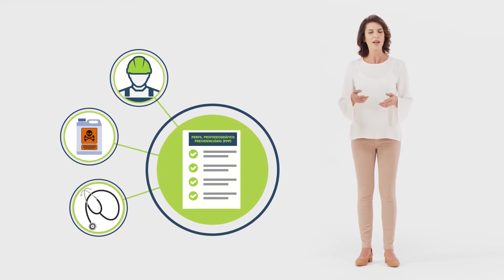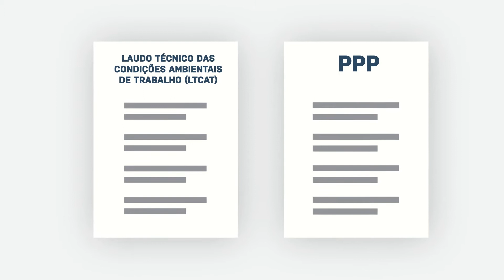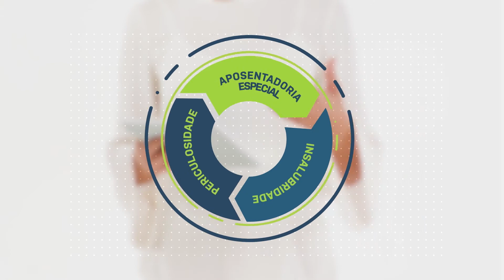SESI Viva+ - Gestão de SST - Laudo Técnico de Condições Ambientais de Trabalho (LTCAT)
Neste episódio da série SESI Viva+ - Gestão de SST, você vai aprender o que é o Laudo Técnico de Condições Ambientais de Trabalho (LTCAT), para que ele serve e como deve ser emitido. O LTCAT serve para identificar, no ambiente de trabalho, os agentes físicos, químicos ou biológicos capazes de prejudicar a saúde do trabalhador, além de mapear o grau de exposição, os locais e os funcionários afetados.

Sempre que houver uma mudança no ambiente de trabalho, esse documento precisa ser atualizado. Se for encontrado um agente nocivo, será avaliado se ele pode ser neutralizado, ou mesmo eliminado, com o uso de medidas de proteção coletiva ou equipamentos de proteção individual (EPIs).

Só agentes nocivos permanentes e que não podem ser evitados no processo de trabalho dão direito à aposentadoria especial. Esse tipo de aposentadoria é um benefício que permite ao trabalhador se aposentar com um tempo menor de contribuicão ao INSS. Têm direito trabalhadores que realizam atividade capaz de prejudicar sua saúde ou sua integridade física.

Para o funcionário ter esse direito garantido, ele precisa ter o Perfil Profissiográfico Previdenciário (PPP), um formulário com informações como: o que o trabalhador faz, quais são os agentes nocivos encontrados no ambiente e os exames médicos realizados ao longo dos anos. O PPP é preenchido pelo empregador, e tem como base justamente o Laudo Técnico de Condições Ambientais de Trabalho.

Mas não precisa se preocupar. No SESI, sua empresa encontra a ajuda que precisa para emitir o LTCAT de acordo com a legislação previdenciária. A equipe do SESI é formada por médicos do trabalho e por engenheiros de segurança do trabalho, profissionais habilitados para avaliar a sua empresa e oferecer segurança jurídica a ela.

SESI Viva+ - Gestão de SST

A série SESI Viva+ - Gestão de SST vai tratar sobre as mudanças nas leis trabalhistas que podem impactar a sua empresa, seja ela contratante ou contratada. Você vai ter acesso a informações úteis, que aumentam a competitividade no seu setor, tudo de forma clara e dinâmica.

A série também apresenta a plataforma SESI Viva+, um ambiente digital inteligente e inovador que reúne dados de segurança e saúde e os transforma em informações estruturadas e qualificadas, conforme as novas exigências. São indicadores de gestão em SST, alertas sobre processos e conformidades, integração com sistemas de folha, entre outras ferramentas.

O objetivo é reduzir os riscos legais e os custos com saúde e com afastamentos; prevenir acidentes; aumentar a produtividade no trabalho, além de evitar a divergência no repasse de dados para o governo e possíveis multas e sanções para sua empresa.

para descobrir todas as soluções que o SESI tem para melhorar a gestão de SST da sua empresa.

OUTRAS SÉRIES SOBRE SAÚDE E SEGURANÇA NO TRABALHO